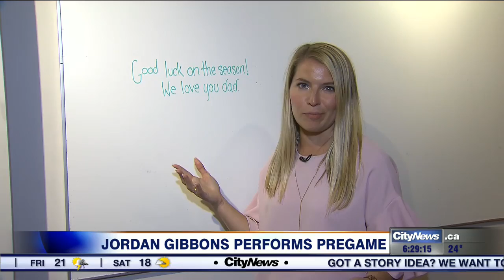John Gibbons' daughter Jordan performs at Rogers Centre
Toronto Blue Jays manager John Gibbons' daughter Jordan kicked off Country Day at the Rogers Centre on Sunday, with her band Southtown. Danielle Michaud chats with the singer about her music and her dad.